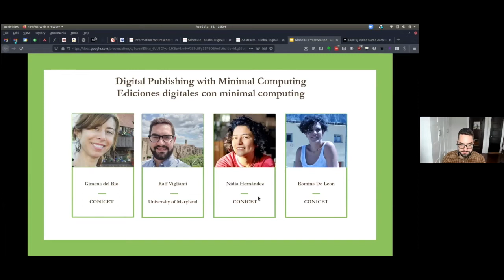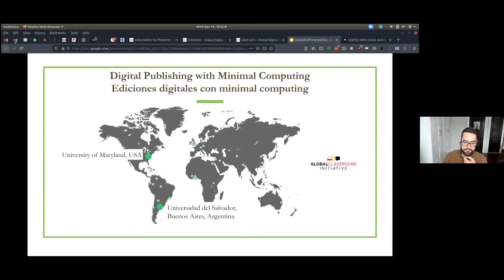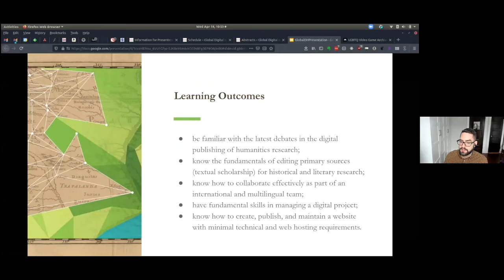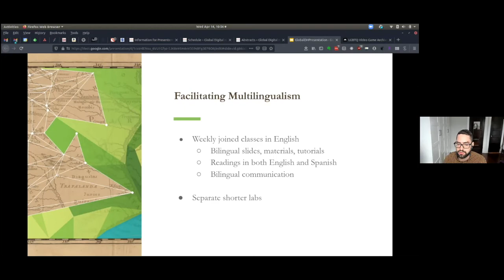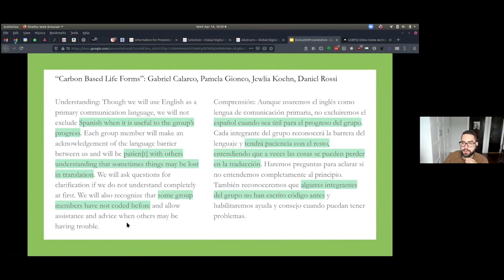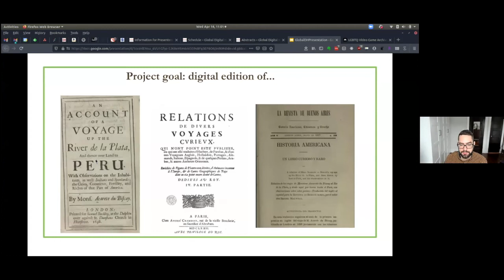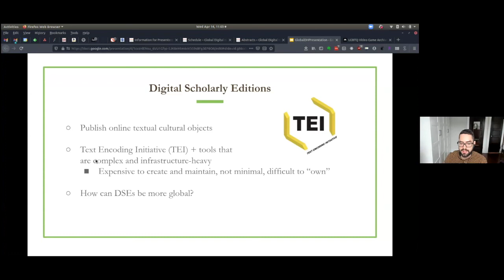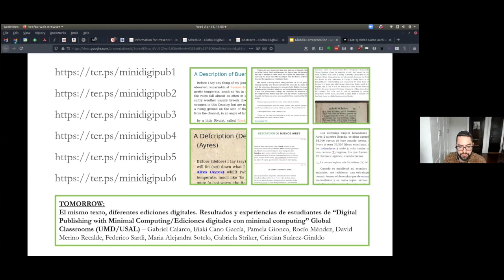Teaching digital scholarly editing North and South in a Global Classroom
Romina De Léon, Gimena del Rio Riande, Nidia Hernández (CONICET, Argentina), Raffaele Viglianti (University of Maryland, USA)

This presentation will introduce the pedagogy behind the 2020 course Digital Publishing with Minimal Computing / Ediciones digitales con minimal computing, designed by researchers from the University of Maryland (United States) and CONICET (Argentina) to teach minimal computing approaches to North and South American students. The class is part of the Global Classroom Initiative at the University of Maryland (UMD) with students from both UMD and from Universidad del Salvador (USAL) in Buenos Aires. The course introduces students to digital publishing and textual scholarship, with minimal computing presented as a shared set of values: use of open technologies, ownership of data and code, reduction in computing infrastructure and, consequently, environmental impact.
Minimal computing can be a solution for the development of projects in the Global South, where access to infrastructure such as web hosting or even reliable and affordable Internet access is almost non-existent for humanities students and faculty. Our combined experiences presented our students with a perspective on minimal computing that is not entirely dependent on DH practices in the Global North, but rather one that is based on a shared digital commons. Our aim was emphasizing a pedagogy of multiliteracies and a polycentric DH perspective.

Due to the pandemic, the 2020 class was structured as a project-based “online and virtual exchange”: students attended virtual lectures and collaborated online on a minimal digital edition via Slack and GitLab, with the support of the instructors. Shared lectures and communication were mostly in English, but the syllabus included course materials (tutorials, slides) and readings in both Spanish and English. Additionally, students were able to participate either using Spanish or English in class, following GO::DH whispering methods.This was meant to both facilitate content acquisition and to expose students to contributions that are not exclusively anglo-centric in learning about Digital Humanities and Digital Scholarly Editions in particular.